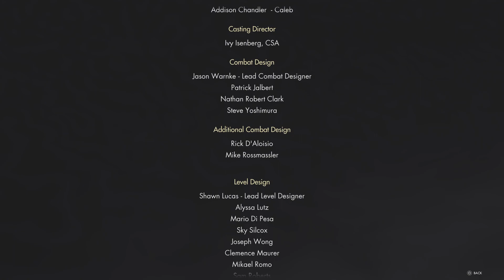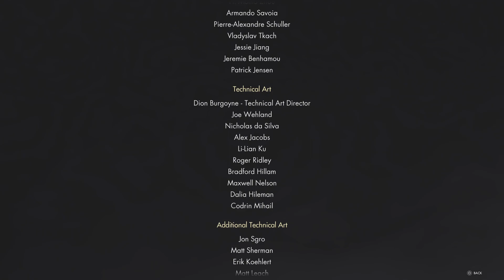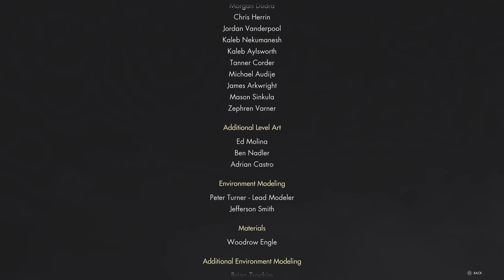Immortals of Aveum - FINAL MISSION/BOSS Part 25 Gameplay Walkthrough (No commentary)